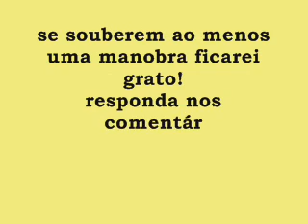manobras de skate old school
se nao sabe o nome clique em ''gostei'' ou ''na gostei'' para divulgar e outra pessoa pode tirar minhas duvidas.